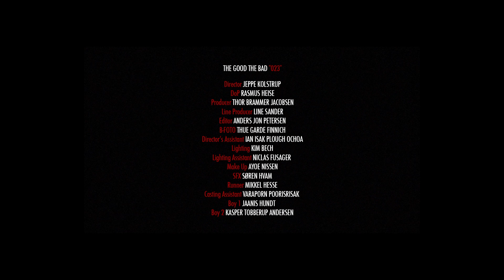THE GOOD THE BAD - 023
director JEPPE KOLSTRUP
dop RASMUS HEISE
producer LINE SANDER + THOR BRAMMER JACOBSEN
editor ANDERS JON PETERSEN
b-foto THUE GARDE FINNICH
director assi IAN ISAK PLOUGH OCHOA
light KIM BECH
light assi NICLAS FUSAGER
make up AYOE NISSEN
sfx SØREN HVAM
runner MIKKEL HESSE
cast VARAPORN POORISRISAK
boy1 JAANIS HUNDT
boy2 KASPER TOBBERUP ANDERSEN